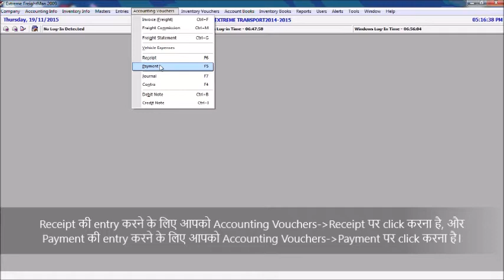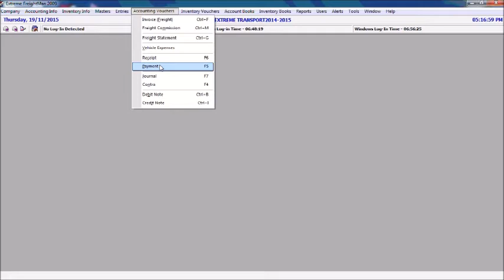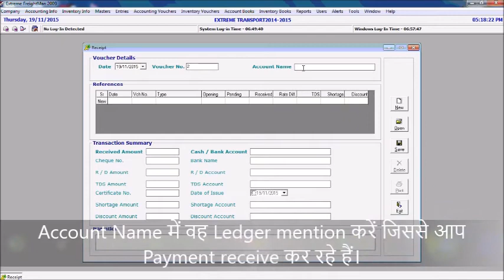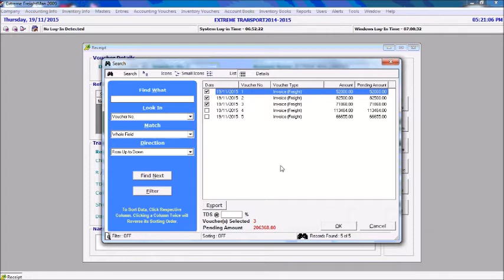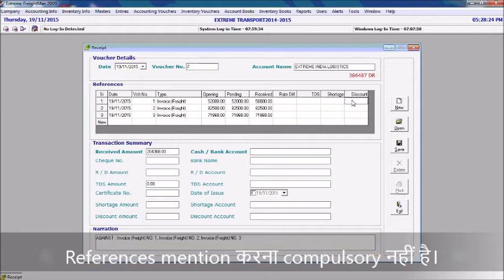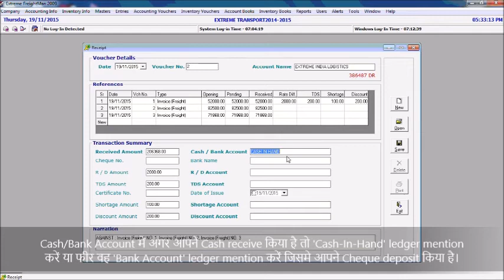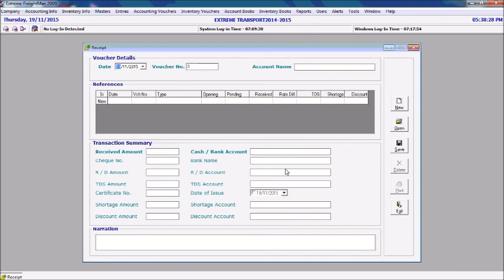How to create receipt or payment vouchers ?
Extreme Solutions is an india based software company. We regularly upload videos which guides our users with different features of our products.